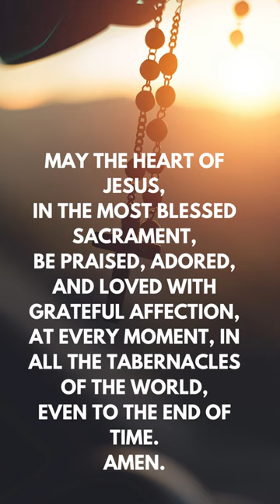The Divine Praises: Reverence to God's Infinite Majesty and Glory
Immerse yourself in the profound beauty of The Divine Praises, a cherished Catholic prayer glorifying God's infinite majesty and divine attributes. Join us in expressing reverence to our Creator through this sacred invocation. Discover the power of praising God for His goodness, mercy, and eternal presence. Let The Divine Praises inspire a deeper connection with the divine and fill your heart with awe and gratitude.